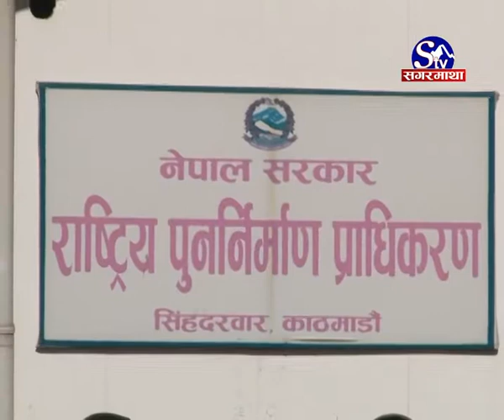विनासकारी भूकम्पको चार वर्ष